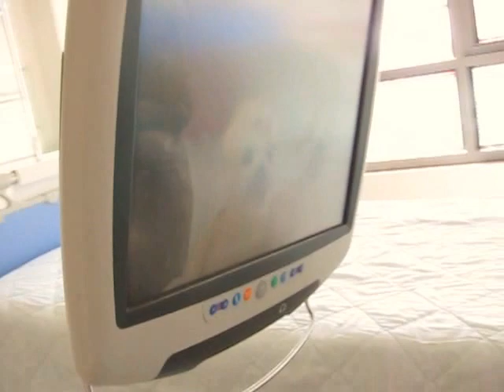Какая чистота и порядок в палатах больниц в Израиле (съёмка 2013г)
Палата на одного человека